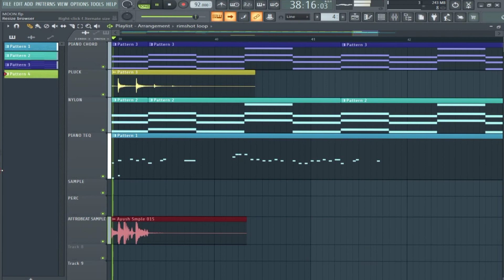Moon Rise - Guru Randhawa Piano Cover | Instrumental | FL Studio